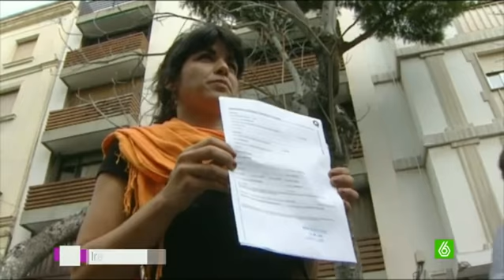Los candidatos alternativos de Podemos podrían hacerse con la secretaría de Madrid y Aragón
Día decisivo para Podemos, en el que eligen candidatos para las elecciones municipales y autonómicas, pero es mucho más que eso. Los candidatos alternativos a los oficiales podrían hacerse con la secretaria general de Madrid y Aragón. Es el caso de Miguel Urbán, que le disputa la secretaría a Luis ALegre apoyado por Pablo Iglesias y de Pablo Echenique en Zaragoza.